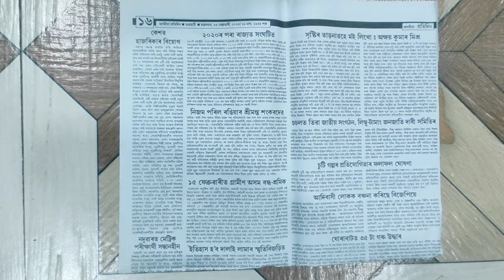Butterfly diy wall hanging idea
Channel - @chandanarts123

If you're new, hi, my name's Chandan

On this channel I always try to show the easiest way of drawing and Painting. From here you can improve your drawing skills. Hope you enjoy my videos and find them helpful!!

for future Notification of my